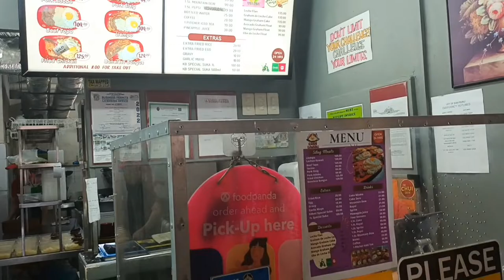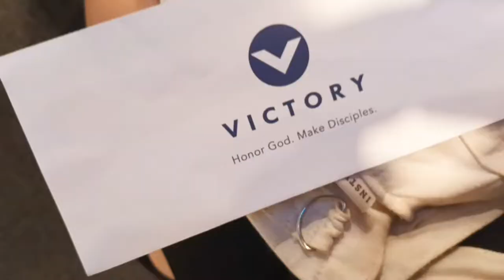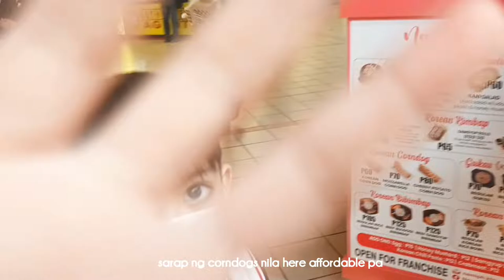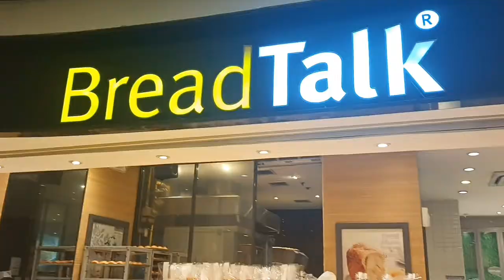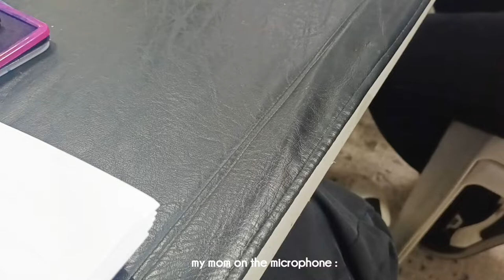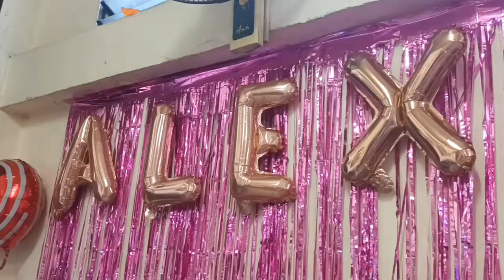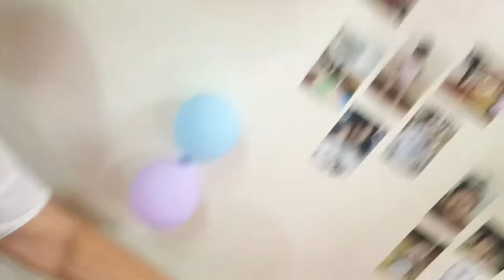Mikee Recently 👩🏻‍💼👜 ( 1st week of work, went to victory alabang, alexa turns 1) | Mikyla Arevalo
hello people! how are you? it's been a couple of weeks since i last uploaded. here are some of the happenings in my life lately. i've been working at cityhall of san pedro for a while now. i tried cooking pad thai rice noodles etc. hope you like the video! staysafe everyone! (◠‿◕)